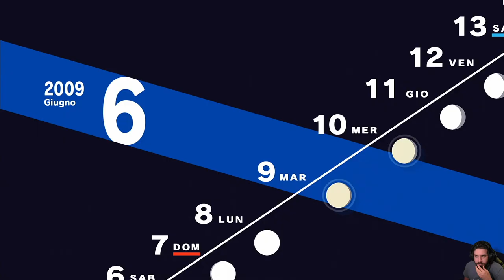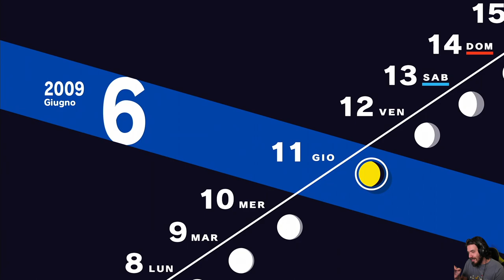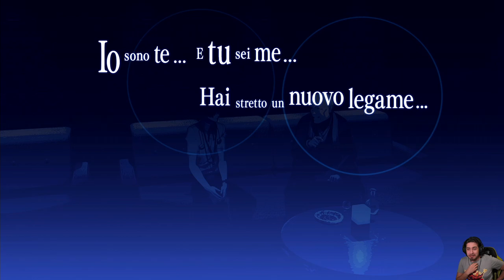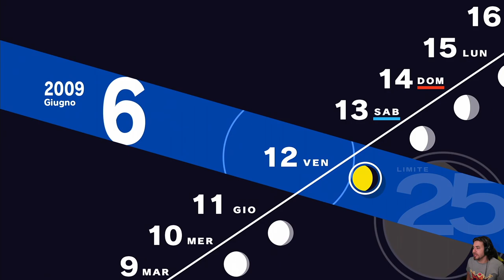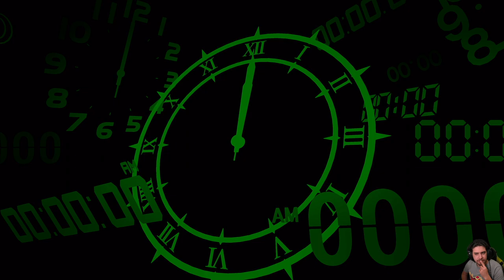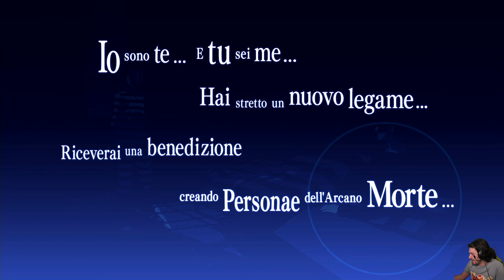Persona 3 Reload [Blind Run] - EP 16 - Tienimi la Mano